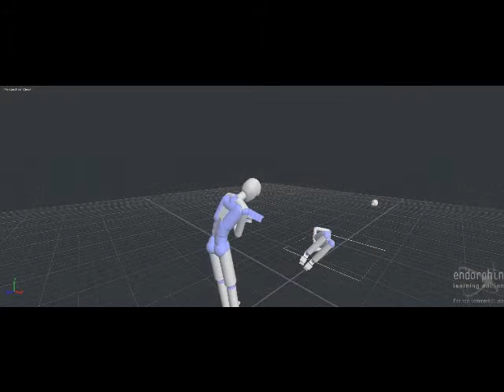Endorphin Execution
Ein kleiner clip mit Endorphin.